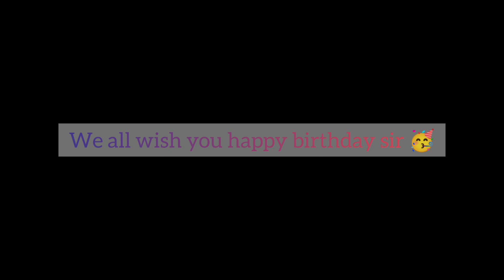SURPRISE BIRTHDAY CELEBRATION 🎊🎉